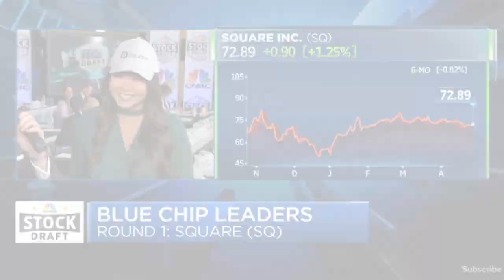CNBC | 2019 CNBC Celebrity Stock Draft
Highlights of Hall of Fame top female poker pro Maria Ho's 2019 CNBC Stock Draft team (Blue Chip Leaders) and draft day picks.